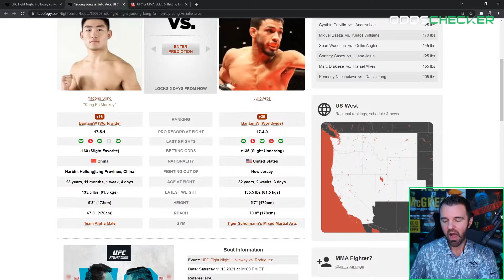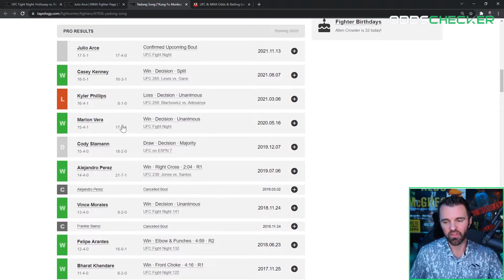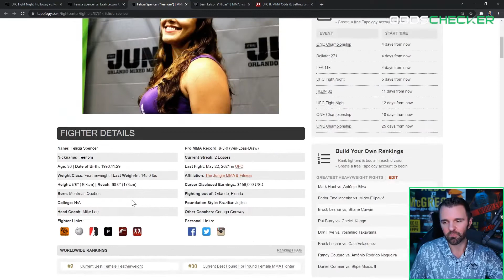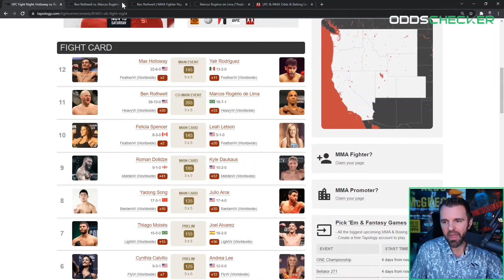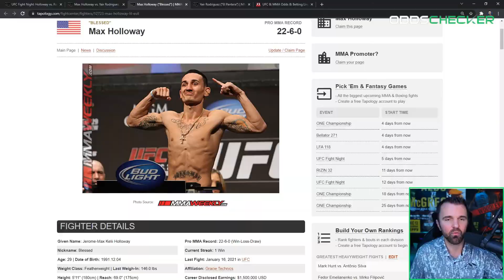UFC Fight Night Main Card Preview From MMA Expert James Lynch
Our own James Lynch previews this weekend's UFC Fight Night main card and breaks down each and every fight ahead.